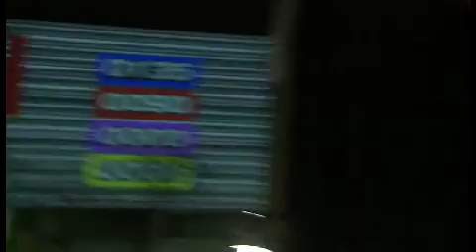Urban Paint Battle Tour 2010 Team: GreenZone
Köln Media Park
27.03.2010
Team: GreenZone